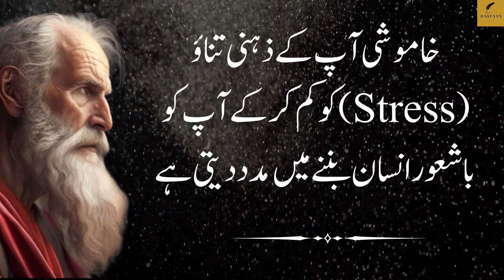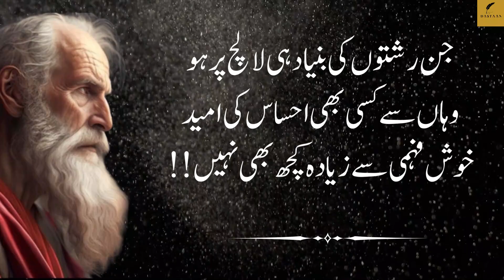Power of Silence | 7 Benefits of Silence Revealed in Inspiring Quotes | Dastaan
Welcome to @DastaanSuno , the channel dedicated to unlocking the power of silence and discovering its transformative benefits. In this space, we explore the profound impact of silence on our lives, relationships, and overall well-being. Join us as we delve into inspiring quotes that shed light on the hidden wisdom and extraordinary benefits of embracing silence.

Silence has a unique ability to calm our minds, connect us to our inner selves, and create space for personal growth. Through the wisdom of these quotes, we uncover the seven transformative benefits that silence can bring to our lives. From enhancing mindfulness and self-reflection to fostering clarity and improving communication, silence holds the key to unlocking our fullest potential.

We are committed to sharing more inspiring content that explores the power of silence, along with other enlightening topics that enrich our lives and nourish our souls.

Silence is not absence; it is a powerful presence that invites us to listen, observe, and find solace within ourselves. Join us on this journey of self-discovery and personal growth as we uncover the extraordinary benefits that silence can bring to our lives.

The @DastaanSuno  channel is designed to empower you with knowledge, inspire you with wisdom, and help you navigate life's challenges with grace and resilience. Let the transformative power of silence become a guiding force in your life, and experience the profound impact it can have on your overall well-being.

Together, let's embrace the power of silence and embark on a journey of self-transformation. Get ready to unlock the extraordinary benefits that lie within the realm of silence.